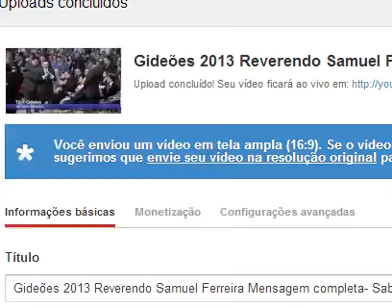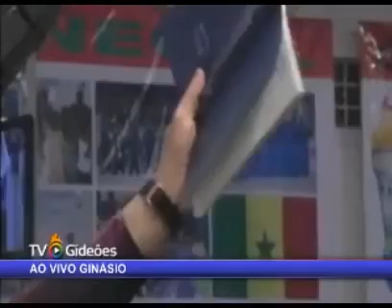Gideões 2013 Pr Marco Feliciano manda um recado para ativistas gays, artistas e manifestantes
"Feliciano me representa" gritam fiéis ao pastor no Gideões
Evangélicos receberam o parlamentar ao som do Hino Nacional gritando "Feliciano me representa".
Milhares de evangélicos vindos de diversas partes do Brasil se reúnem todos os anos na cidade de Camboriú, Santa Cataria para acompanhar as reuniões do maior congresso de missões da atualidade, o Congresso Internacional de Missões dos Gideões Missionários da Última Hora.
Pregando desde 2001 no evento, Marco Feliciano, pastor e deputado federal pelo Partido Social Cristão, é sempre um dos conferencistas mais aguardados no evento. Neste domingo (28) não foi diferente. Desta vez o motivo era outro.
Envolvido em polêmicas desde que assumiu a presidência da Comissão de Direitos Humanos e Minorias (CDHM) o parlamentar tornou-se principal notícia nas mídias do Brasil.
Feliciano havia dito que "africanos descendem de ancestral amaldiçoado por Noé".
Desde então, milhares de manifestantes haviam promovido campanhas pedindo a saída do deputado da liderança do colegiado. Uma das igrejas de seu ministério, Assembleia de Deus Catedral do Avivamento, chegou a cancelar suas agendas com o líder por causa de manifestações na entrada do templo.
Nesta manhã centenas de jornalistas e sites de notícias esperavam a pregação de Feliciano, que ao assumir o altar informou: "Os jornalistas que quiserem ouvir minha declaração sobre a Comissão de Direitos Humanos terão que ficar até a noite, pois só falarei a noite", passando o microfone para outro pregador.
Feliciano assumiu o altar à noite, por volta das 21 horas e foi aclamado pela multidão em Camboriú. Milhares de evangélicos receberam o parlamentar ao som do Hino Nacional gritando "Feliciano me representa".
Marco Feliciano evitou falar sobre a CDHM, apenas agradeceu o apoio dos principais líderes evangélicos, entre eles: Abner Ferreira, Renê Terra Nova, Silas Malafaia, Samuel Ferreira, Bispo Manoel Ferreira, entre outros.
O parlamentar também criticou a mídia secular, lembrou o título da revista Istoé "O homem que afrontou o Brasil. Por que ele não cai?", e respondeu: "Não caiu por causa das orações dos crentes", disse antes de destacar: "Nunca houve tanta oração por uma única pessoa".
"Pinçaram palavras polêmicas desenhando uma figura de um monstro. Se eu fosse um monstro não teríamos esta multidão me assistindo. Minhas pregações não despertam o ódio, despertam a convicção de seus pecados", continuou.
Feliciano aproveitou a ocasião para incentivar os evangélicos a boicotarem as emissoras de televisão que tem se manifestado contra os evangélicos: "Não assistam mais suas novelas".